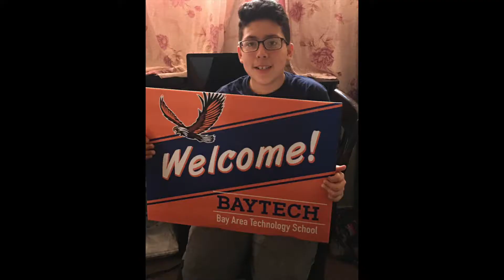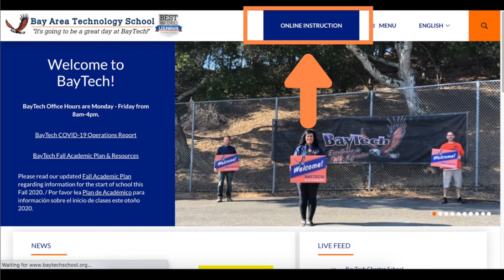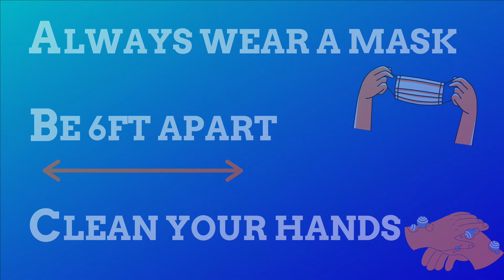The Weekly Update with Dr. Feldman: 8/24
TOMORROW is the live forum with the District 7 School Board Candidates! Additionally, Chromebooks from OaklandUndivided & Tech Exchange have come in. We will call you when your Chromebook is ready for you to pick up. If you have not filled out the application for a free Chromebook and/or WiFi hotspot,